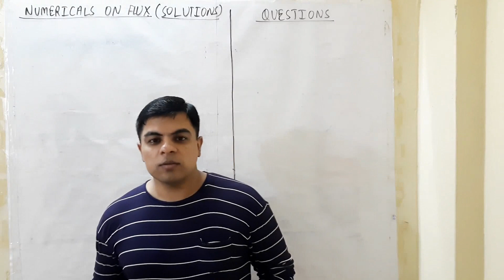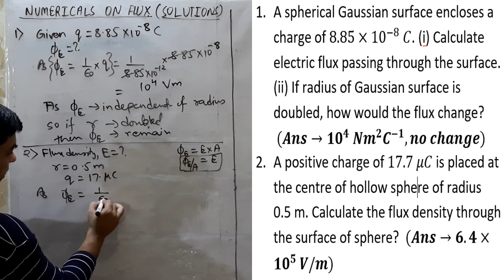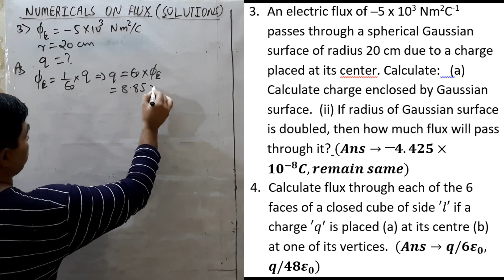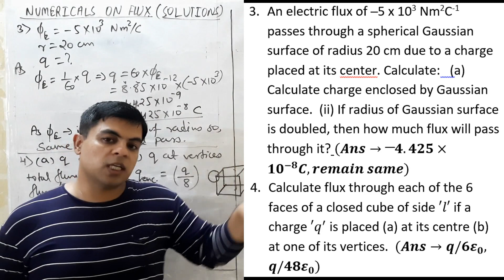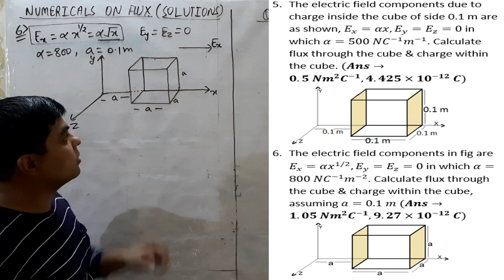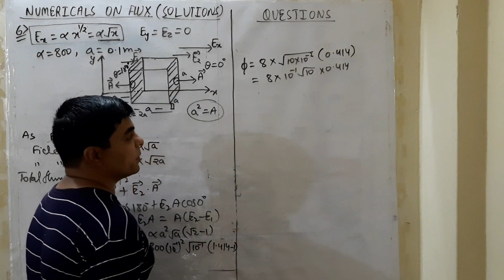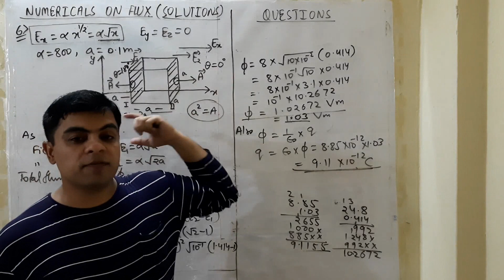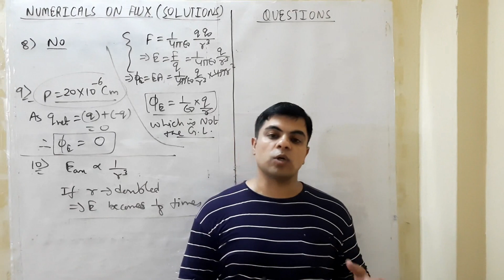ELECTROSTATICS || NUMERICALS || GAUSS'S LAW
Here we are discussing about
Numericals on Gauss's Law